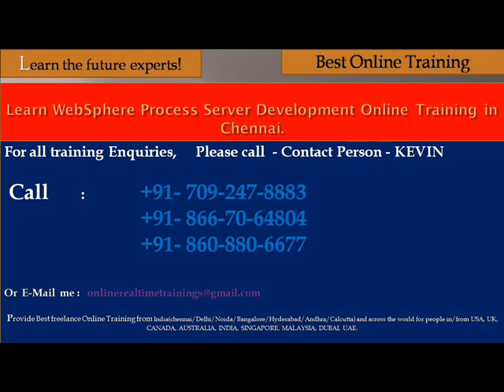process server development training